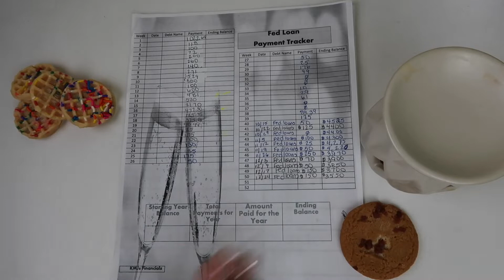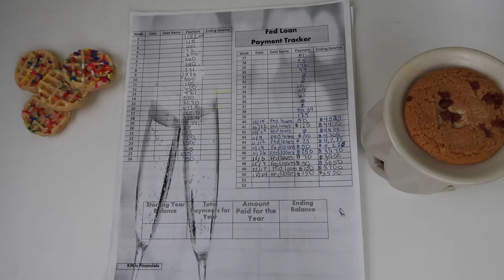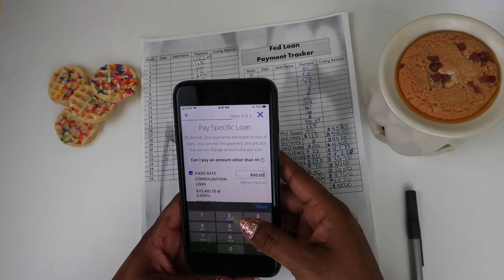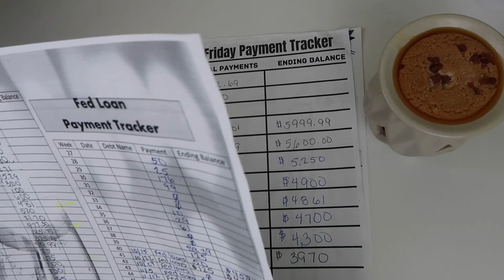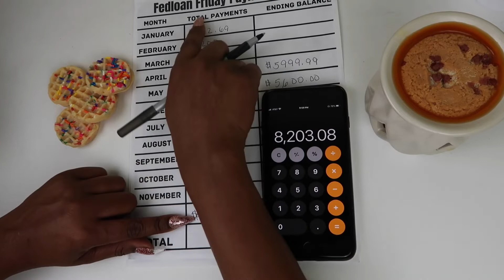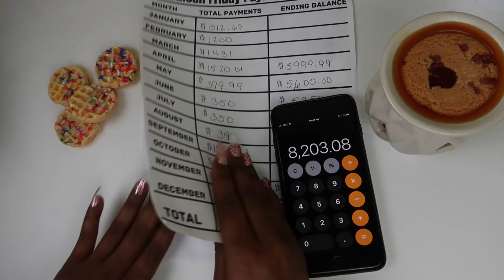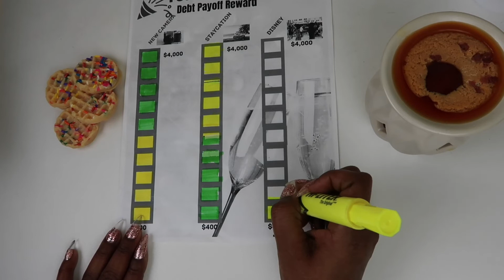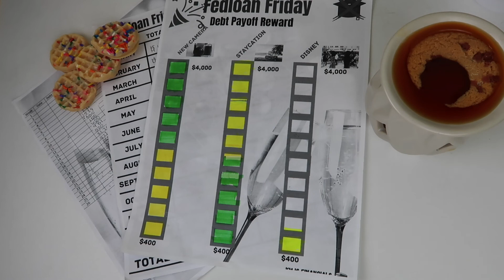Debt Snowball Update| Paying off Student Loan debt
My sisters shop

To get more information about growing your youtube channel send an email to:

FedloansFriday shirts are from trulyamaezingllc on instagram.

Every Plate: Get $20 off your first everyplate order

Hey Besties, Its ya girl Asia Cierra, I am a mommy, a wife, Full time employee, and business owner. This is a life style and budgeting channel that will show you how I save, budget, travel, and balance life. We live in sunny south Florida, my husband is a flight attendant, and we have a wonderful kindergartener who is the center of our lives. Join me on this journey as I share tips on how I balance my crazy life.

Please help me on my roadto2k
by supporting my channel. I cant do it without you guys!

Etsy Shops that I love ❤️:

Her Courage to plan
Life in Envelopes

What I film with
Softbox Lights
ring light
Desk phone mount for overhead filming

Amazon products that I love❤️
2020 happy planner
Happy planner notes Inserts
Cash register box
Cash envelope walletWallet